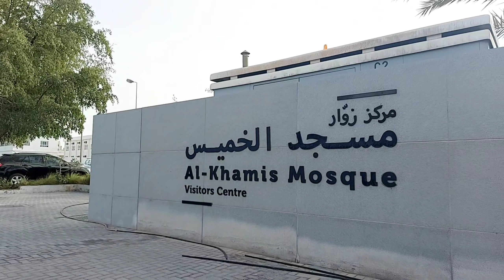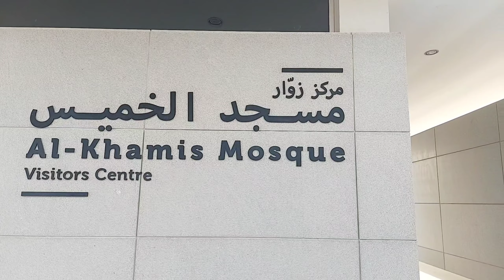FIRST MOSQUE IN BAHRAIN || KHAMIS MOSQUE 7TH CENTURY